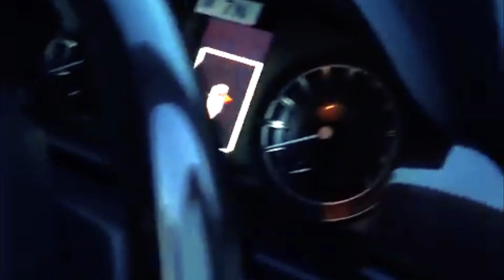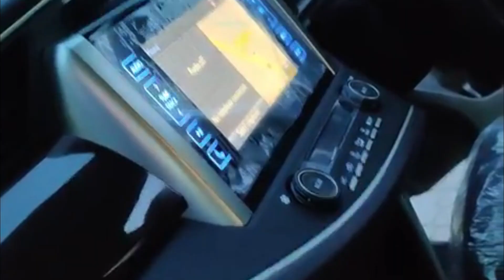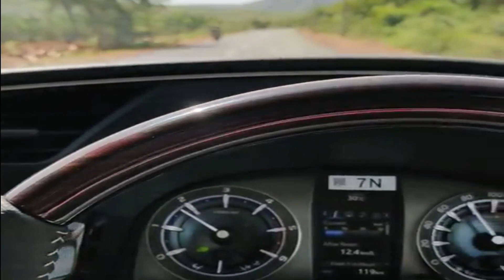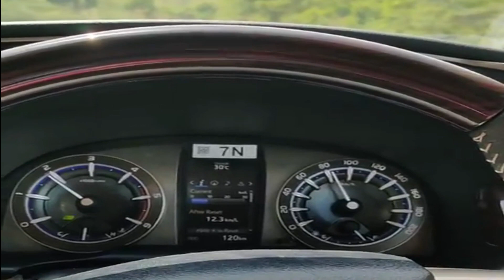Taking Delivery of TOYOTA INNOVA CRYSTA 2.4V during LOCKDOWN || KURNOOL to VIJAYAWADA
Please bare with the quality because This video is recorded by my friend sai teja and this is his car.
This car is been taken from the Kurnool showroom and taken back to Vijayawada.I couldn't go to this event so I tried to show it as well as possible.
PLEASE SUPPORT
MY MAIN MOTIVE TO CREATE THIS CHANNEL IS TO LOG MY TRAVELLING  AND EXPLORATIONS AROUND INDIA. BUT FOR TIME BEING IM UPLOADING THESE VIDEOS FOR REACHING AUDIENCES.